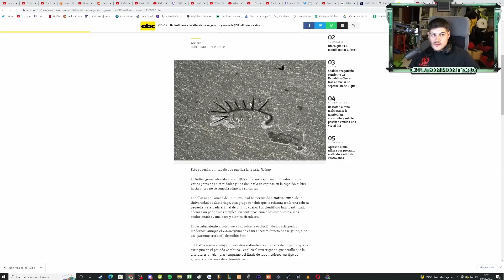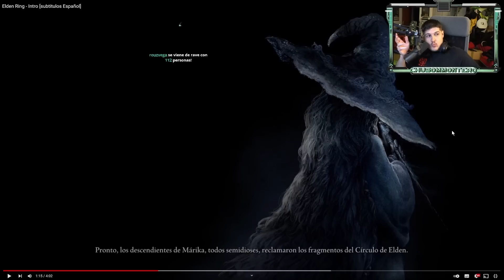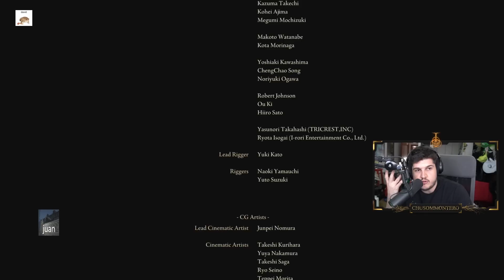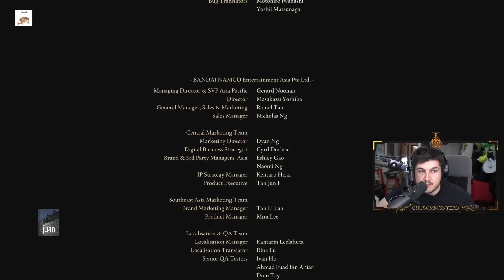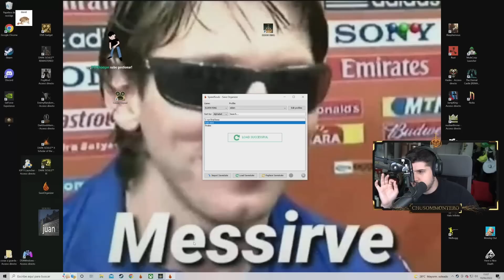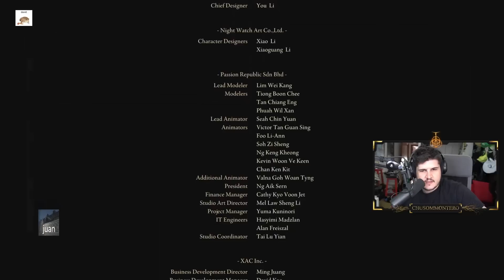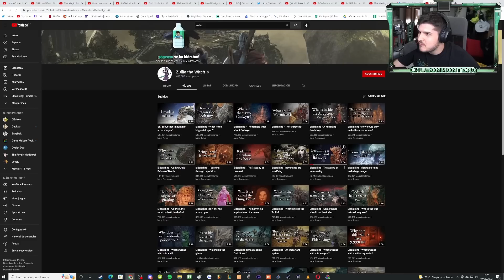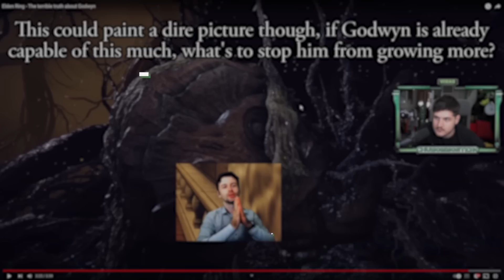epílogo: reaccionando a los finales y tráilers tras acabar el juego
hola makena te quiere venir a ver esto en derecto???

CAPÍTULO 77 Elden Ring